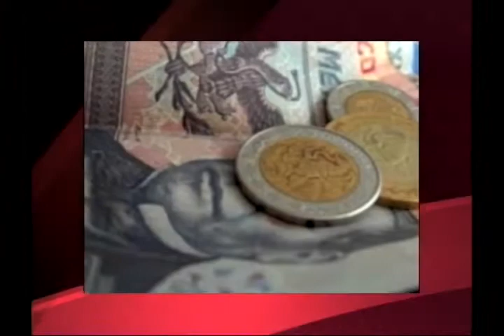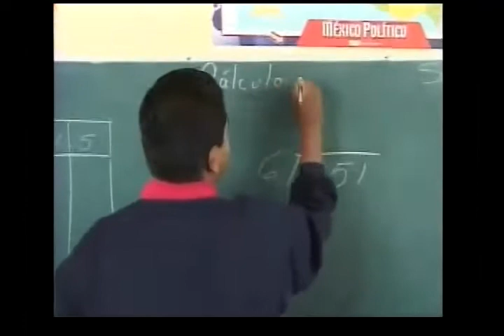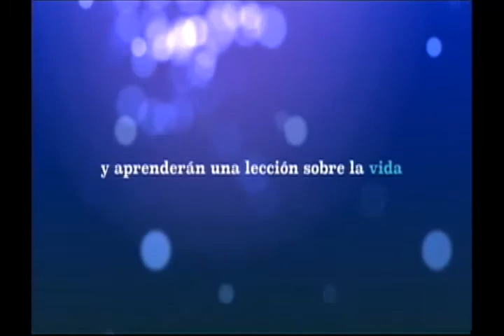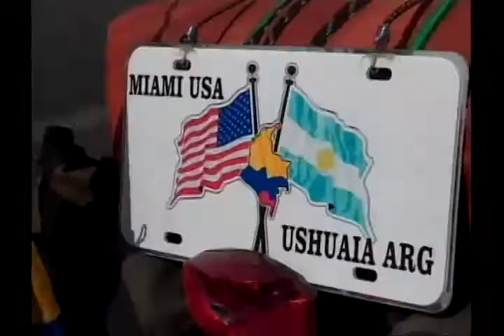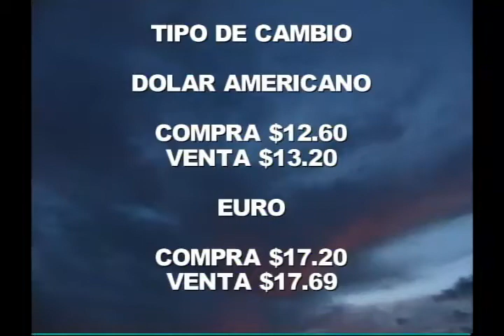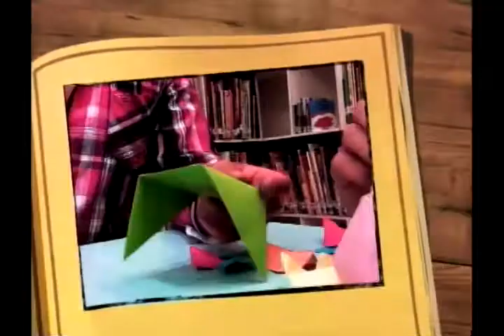Horizontes San Miguel de Allende 19 Noviembre 2013